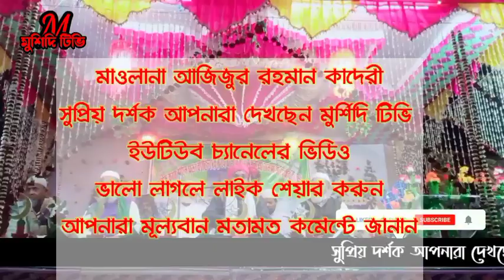নতুন একটি ওয়াজ মাওলানা আজিজুর রহমান কাদেরী notonecta watch Maulana azizur Rahman kadari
মুর্শিদি টিভি ইউটিউব চ্যানেল
পরিচালনায়
মাওলানা আজিজুর রহমান কাদরী
সুপ্রিয় দর্শক আপনারা দেখছেন মুর্শিদি টিভি ইউটিউব চ্যানেলের ভিডিও ভালো লাগলে লাইক শেয়ার আপনার মূল্যবান মতামত কমেন্টে জানান আমাদের চ্যানেলে সকলকে স্বাগত জানাই নিত্য নতুন ওয়াজ নাত শরীফ গজল পেতে চ্যানেলটি সাবস্ক্রাইব করে পাশে থাকা বেল আইকনটি প্রেস করে Allকরে দিন এবং শেয়ার করে অন্যদের দেখার সুযোগ করে দিন

দর্শক আপনাদের এলাকার ইসলামী ওয়াজ গজল নাত শরীফ আমাদের চ্যানেলের দেওয়ার জন্য যোগাযোগ করুন এই নম্বরে 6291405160
অনুষ্ঠানটি হয়েছিল
নদীয়াতে